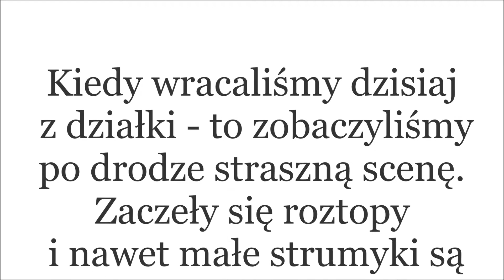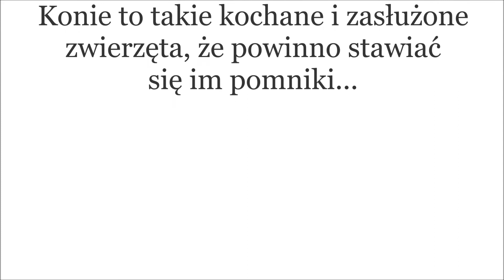AKCJA RATUNKOWA KONIA 🐎 Z LODOWATEGO STRUMIENIA W ONTARIO 🌨🥶❄️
Wiosna w Ontario - to duże wylewy i bardzo często cienki lód przysypany sniegiem. Zwierzęta domowe a szczególnie konie czesto wpadaja w takie pułapki. Zobaczcie co dzisiaj widzieliśmy w drodze powrotnej z działki...